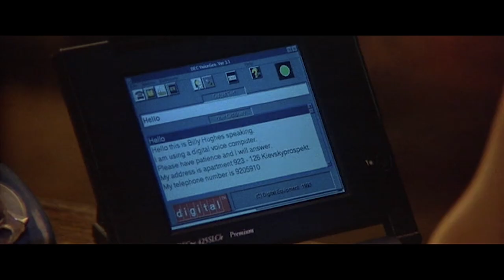Girl Involved in A Bloody Killing Fights Her Way out |MUTE WITNESS EXPLAINED